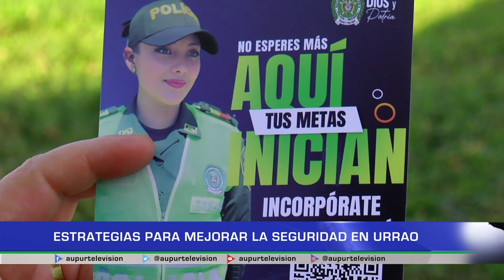Estrategias para mejorar la seguridad en Urrao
La Secretaría de Seguridad y Justicia de la gobernación de Antioquia, sigue trabajando conjuntamente con las autoridades civiles, policiales y militares con presencia en Urrao, en busca de fortalecer la seguridad y las acciones preventivas necesarias para evitar los homicidios y la instrumentalización de menores